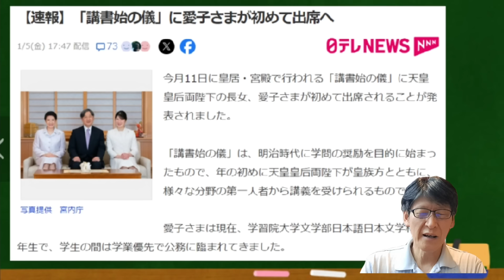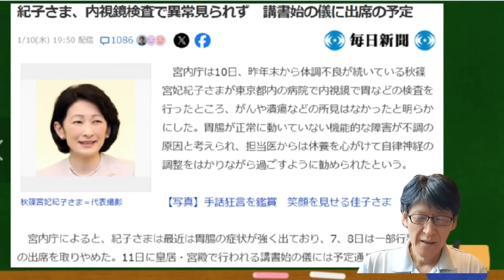K妃殿下「同情して！」講書始めの儀は出席するぞ！！しっかり休んでくださいよ。。。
同情して～！！